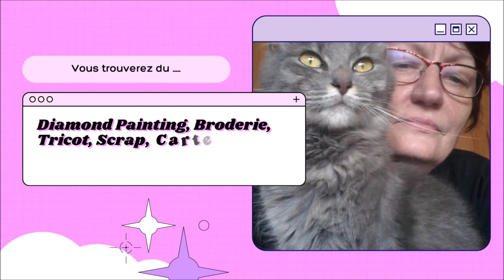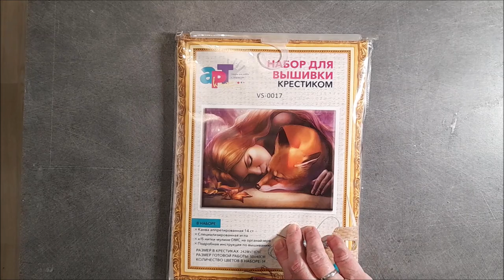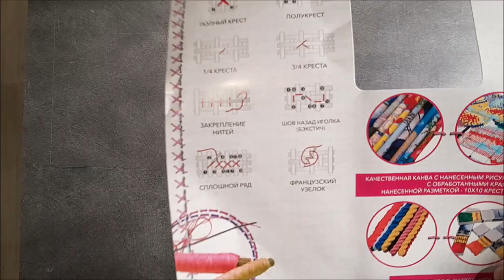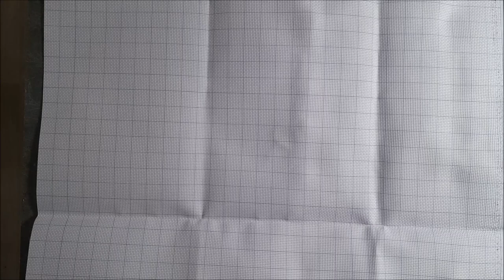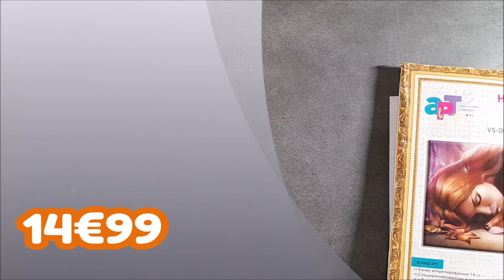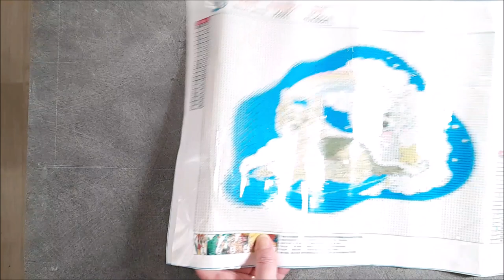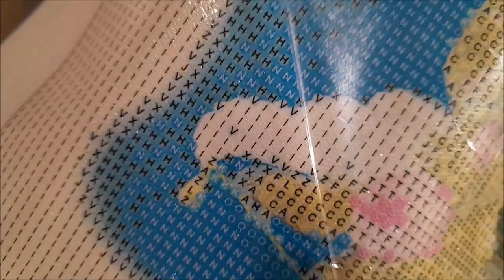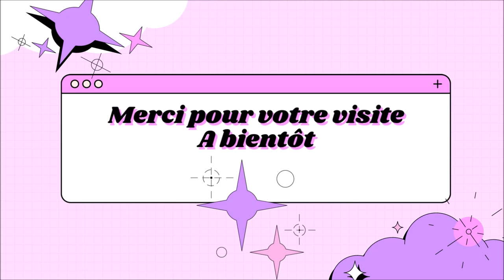UNBOXING de la boutique GBFKE Diamond Painting et Broderie